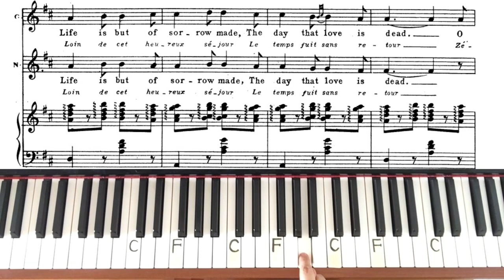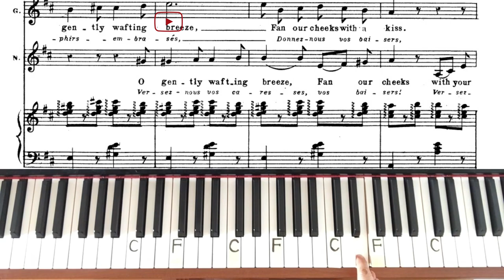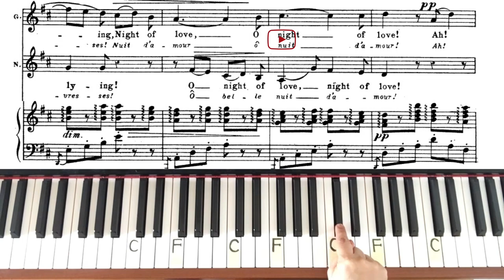Barcarolle for soprano part „Belle nuit“ Karaoke : Piano accompaniment : Study version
A barcarolle (= Italian: barcarola) is a boating-song, generally with a characteristic swaying rhythm. The best-known operatic example is found in Offenbach’s Les Contes d’Hoffmann (‘The Tales of Hoffmann’), setting the scene in Venice.

Choice Piano Berlin YouTube channel provides piano accompaniments for vocal repertoire as well as other instruments to study at home, for fun or for auditions.

Dieses Stück wurde gespielt von der Pianistin Kyung - Sook Choi. Neben Ihren Auftritten als Pianistin erteilt sie in 10823 Berlin -Schöneberg Unterricht am Klavier für Kinder und Erwachsene sowie Vokal- und Instrumentalcoaching. Weitere Informationen dazu